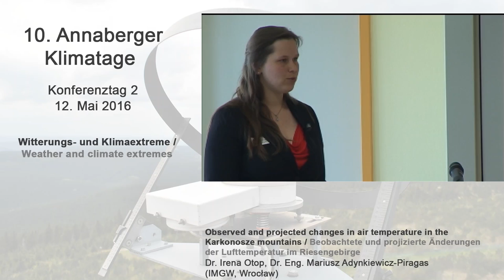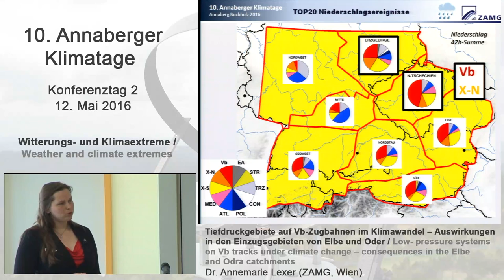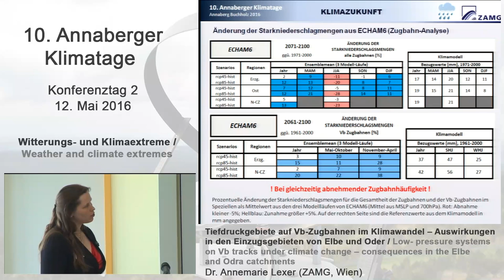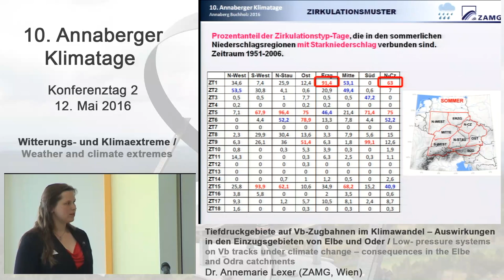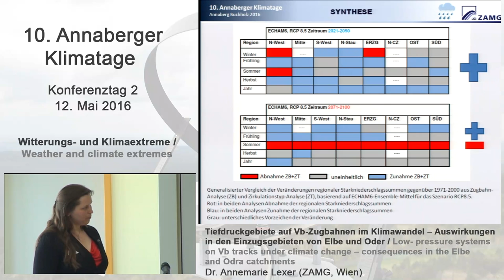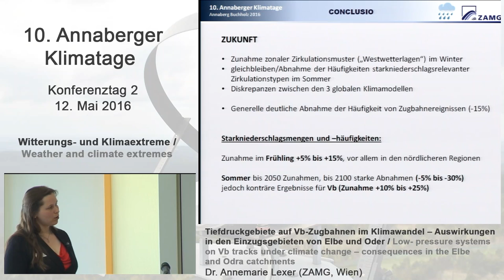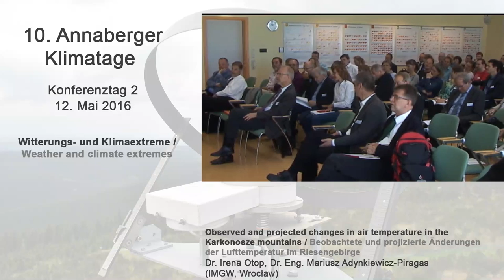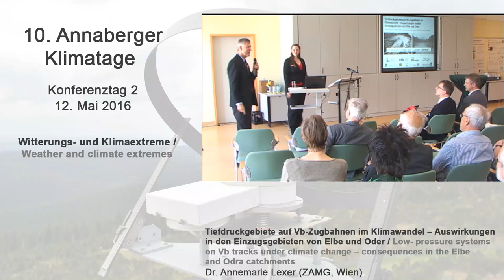Annemarie Lexer (ZAMG, Wien) - 10th Annaberg Climate Days 2016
Speaker: Dr. Annemarie Lexer, ZAMG Wien

Topic: Low-pressure systems on Vb tracks under climate change - consequences in the Elbe and Odra catchments.